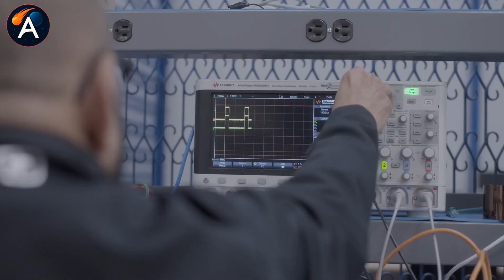Elon Musk Revealed China's Space Station Shocked NASA: ISS Can't Win!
China's Tiangong Shocks NASA & Elon Musk! ISS dies 2030, China takes over space alone
⏳ Timeline:
00:00 - Elon Musk: China's Station Shocked NASA
01:26 - China Built Tiangong Alone in Just 2 Years
03:53 - Tiangong Soon Becomes 6-Module Mega Station
06:34 - ISS Dies in 2030: China Takes Over Orbit
08:53 - China Will Own the Only Space Station Left
09:18 - US 2011 Ban Made China #1 in Space
11:25 - SpaceX 150 Launches Funds Trillion Plan